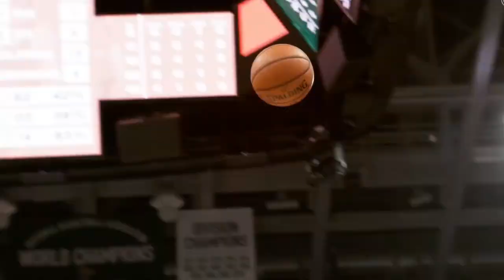Giannis Antetokounmpo - "Domain" w/ KSI